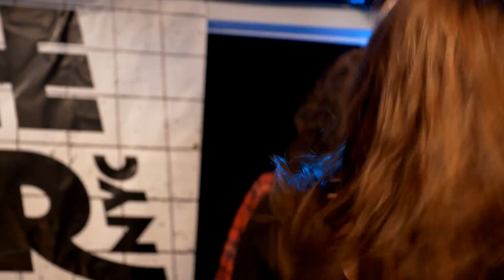Jane Lee Hooker Performs on Bridgeside Live S2 Ep1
Bridgeside Live has made it a full year and we're bringing Jane Lee Hooker back! The all-female blues rock band kicks off our second season with a bang! Don't miss the free live show!!

Set List
01:30 How Ya Doin'
08:14 Wade in the Water
12:52 Gimme That
16:35 Black Rat
19:41 Free Me
23:31 Champagne & Reefer
28:15 Rain
38:47 Later On
44:43 Mean Town Blues
47:13 Mama Said

Crew
Director/Host: Paul Liatsis
Technical Director: Katie Hakucsa
Audio Engineer: Ryan Liatsis
Camera Operators: Bill Hoffmann, Dave Casanova, Sean Conaboy
Lighting Director: Bill Hoffmann
Grip: Jean-Paulo Callanta
Stage Manager: Mark Glyptis
Stagehand: Rich Luca
Streaming Producer: Bill Liatsis